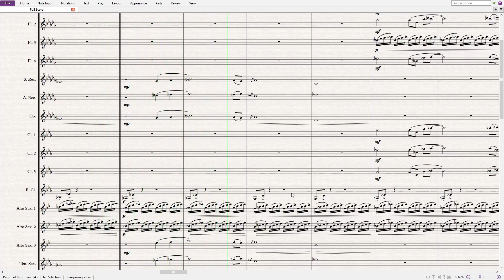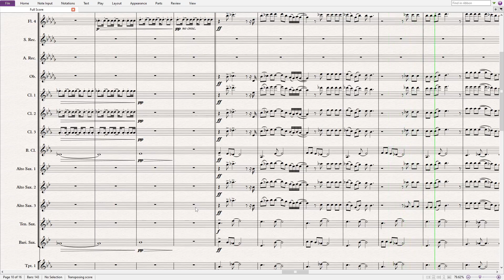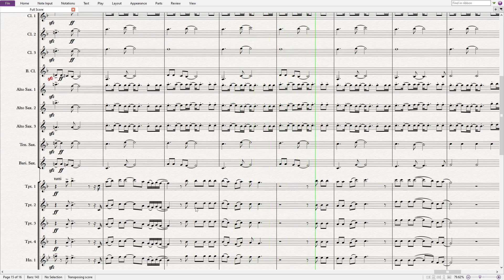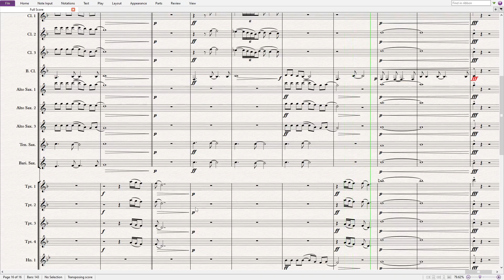Heart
The original music is by Heart, Bill Steinberg, Tom Kelly, and Lena Raine.

*Though youtube's algorithm thinks it's of a portuguese cover of Heart. Fun fact.